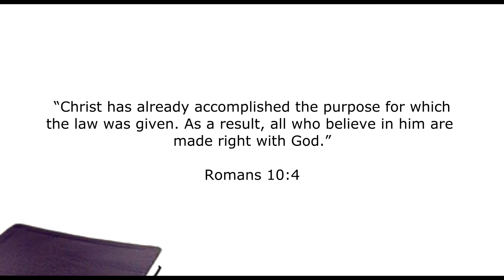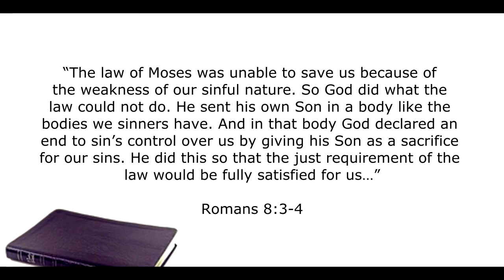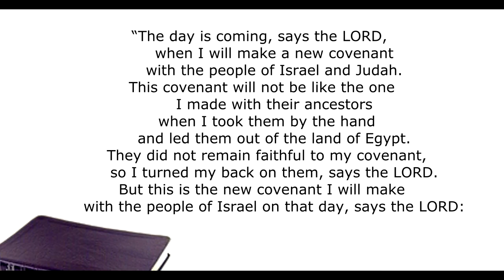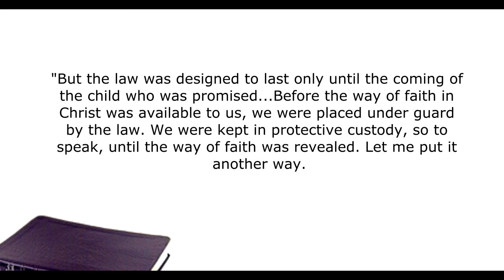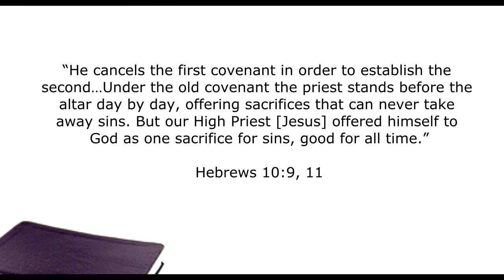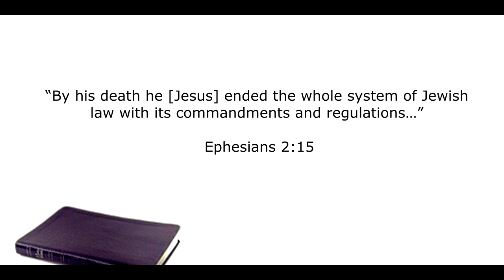Stay Free Part 21 The Law of Moses Becomes Obsolete